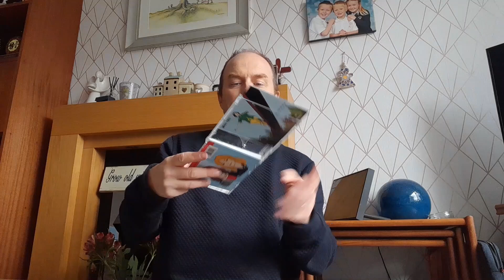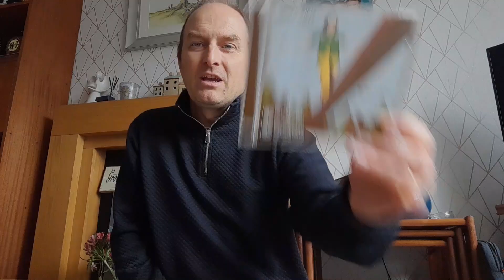Album Review - Indigo Girls - Indigo Girls Album Review - All That We Let In - Talking Music